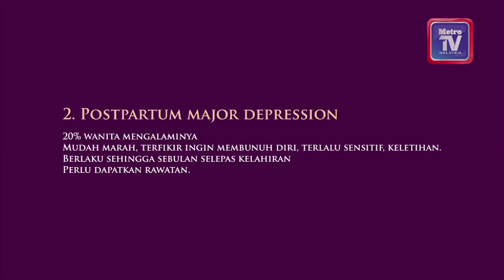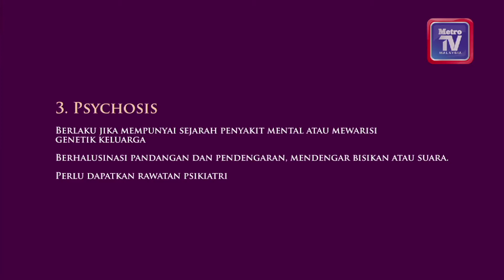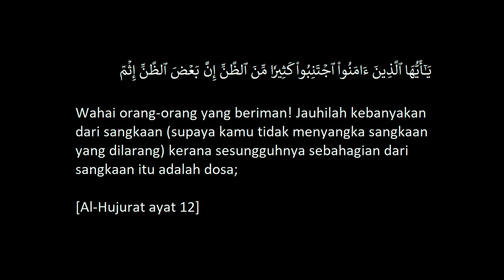KENALI MEROYAN | SELEPAS BERSALIN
Assalamualaikum wbt & Salam sejahtera semua

Perkongsian video kali ini berkisar "MEROYAN".
Meroyan, Jangan ambil mudah. Pasangan yang baru mendirikan rumahtangga atau yang akan mendirikan mahligai dinasihatkan ambil tahu atau mendalami apa itu meroyan agar ia dapat diatasi dan dielakkan terjadi pada diri sendiri.
Bagi ibu yang sudah hamil dan menunggu hari, diharap perkongsian video ini dapat membantu serba sedikit pesepsi perihal meroyan.
Tonton hingga habis kerana diakhir video kami sediakan video pendek gambaran tentang meroyan.
Diharap video kali ini meberi manafaat pada semua dan dikongsi bersama kawan2 atau ahli keluarga.

Kalau rasa video ini bermanfaat jangan lupa "LIKE" dan Subssribe.